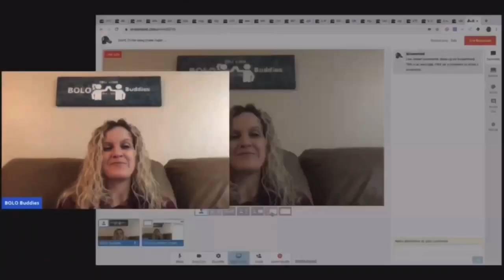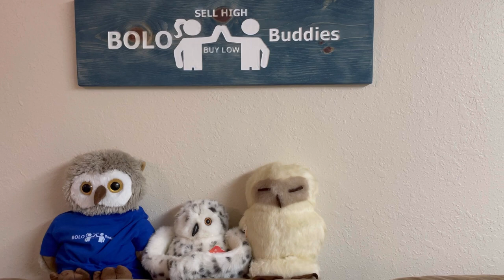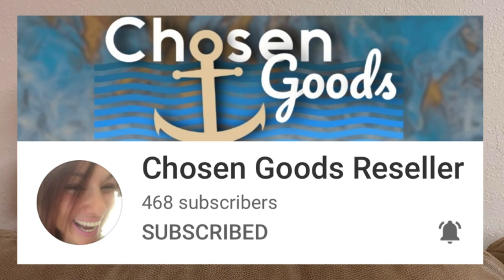Whoooo Won? This is my BOLO Challenge Winner & Owl Name Announced! Big Money BOLOs